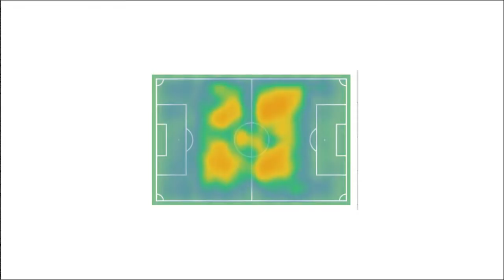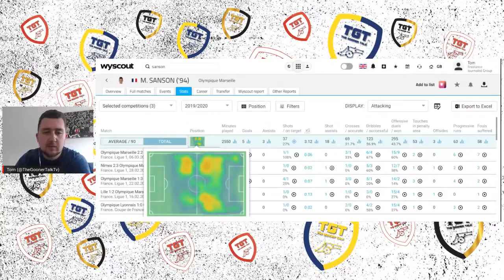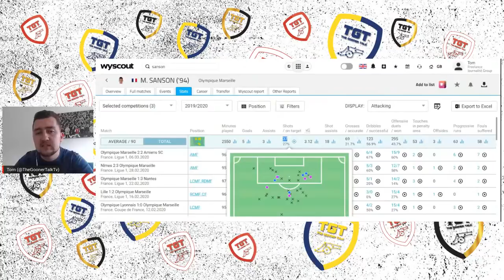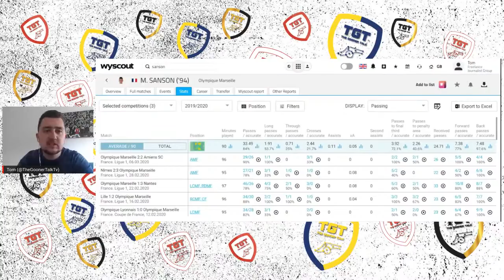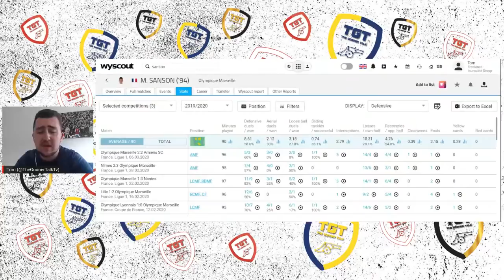Morgan Sanson to Arsenal | Stats, Facts & Highlights | TacticalBreakdown | ft Jeremy Smith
for amazing articles, news and more!